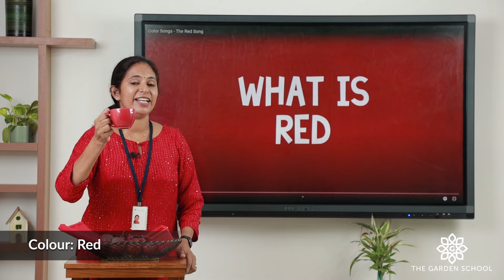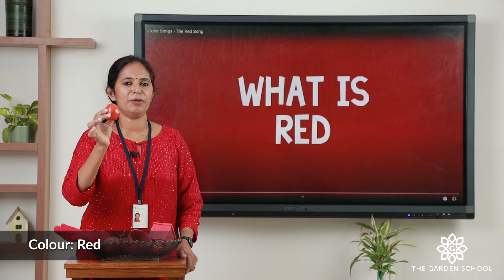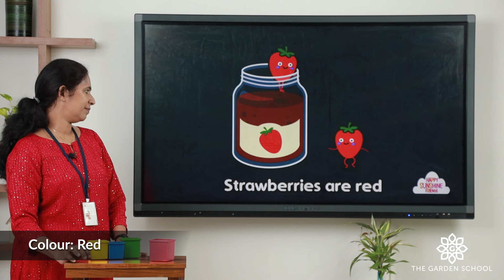Preparatory Classrooms: Red colour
Online classrooms for Preparatory students of The Garden School. Topic: Red colour.